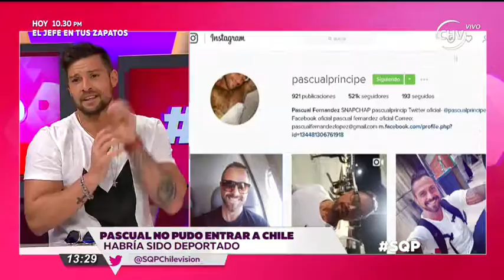SQP | Capítulo 5 de septiembre (5/5)